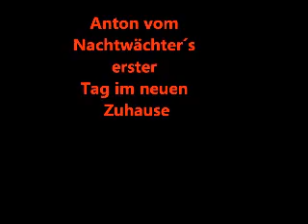Anton´s erster Tag im neuem Zuhause!!!!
Rottweiler Anton vom Nachtwächter